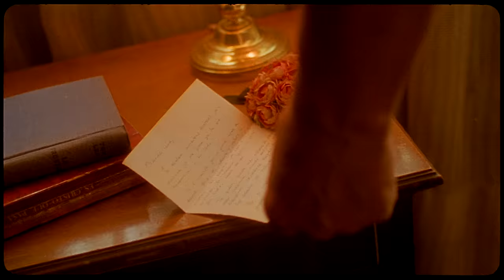Maka - AMOR YA NO QUEDA (Video Oficial)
Videoclip oficial de "Amor Ya No Queda" de Maka. Nuevo álbum "Detrás de esta pinta hay un flamenco" ya disponible

Produccion: Antonio Narvaez y Maka
Bajo: Migue Diaz
Percus: Antonio DIaz el conejo
Guitarras: Lolo de la encarna y Antonio Narvaez
Mix y master: Antonio Narváez

Un film de @filmbymadness
Director @byalexterrero
Ayud dirección @davmpinto
Dop/colorista @javistmoreno_dop
Jefa de producción @blanca_burn
Ayud producción Amanda Ortega
Aux producción sergio González
Aux producción Pau Oliver
Runner producción peru peñafiel
Foto fija @JZMMR
Estilismo @rebeccatsuki
Dirección de arte @claracm21
Ayudante cámara @_vazch
Aux cámara @pitermartt
Driver Juan Manuel duran
Edición @edusaenz_93
Gaffer @whoisbort
Eléctrico @hector.s.aguado
Eléctrico @evaperezdeleon
Hair/makeup @gemamakeup.es
Chica joven  @luuciagarcia
Chico joven @Juanjo_clb
Señora @doripezecilla
Señor @ernestomolinerogarcimartin
Lighting @gecisa_iluminacion

LETRA
Donde quedaron niña las buenas costumbres
Despierto y veo que mi mundo entero cambió
Hoy todo es tan moderno que a mí me confunde
Apaga esa pantalla y mírame mi amor

Hoy todo es tan efímero, no creo que dure
Toda esa magia que se creó entre los dos
Es como llama viva que tiene esa lumbre
Lo que en la noche es fuego por la mañana es cenizas y voló

Lo que en la noche ha sido fuego
Por la mañana es cenizas y voló

Amores como el nuestro ya no quedan
Van de mano en mano como las monedas
Se jura y promete, pero no se siente
En el mundo que vivo ya nadie se quiere

En los tiempos que corren no valoran nada
Todo el amor puro se lo llevó la mama
Todo es falso y frío, hoy ya no se ama
Se usa por la noche, se tira por la mañana